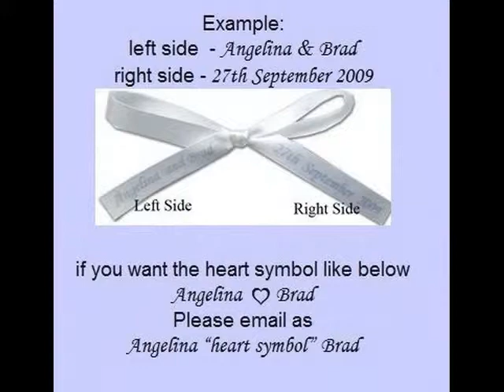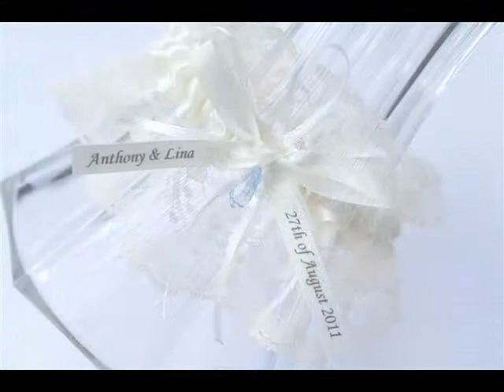Bridal Garters Wedding Garters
Bridal Garters Wedding Garters personalised with bride and groom names and wedding date